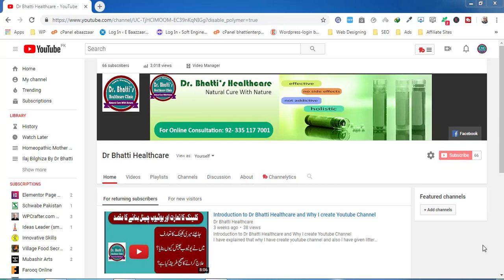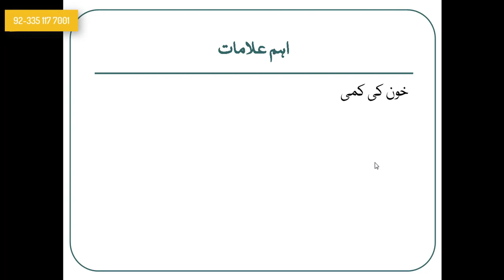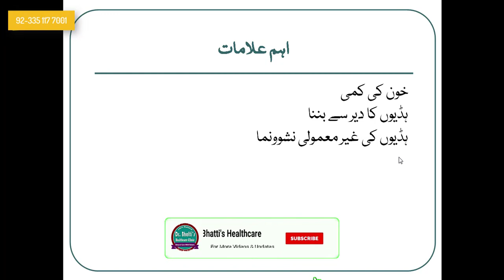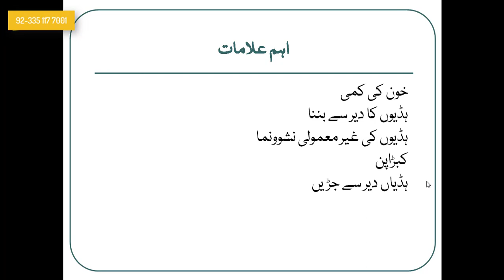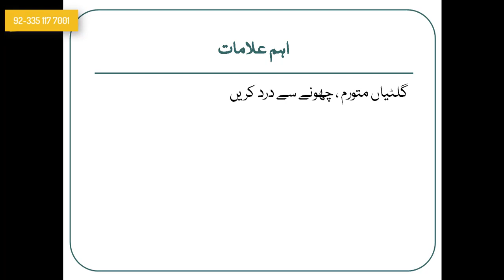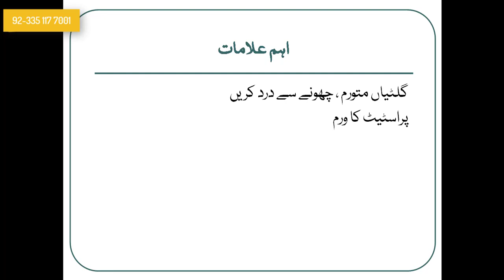Calcarea Phos Biochemic Medicines Series By Dr Bhatti